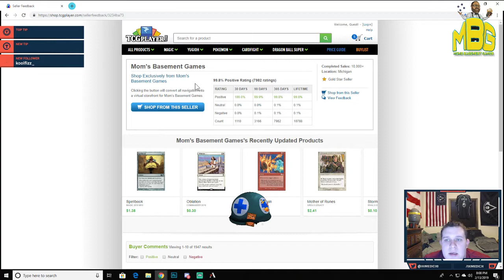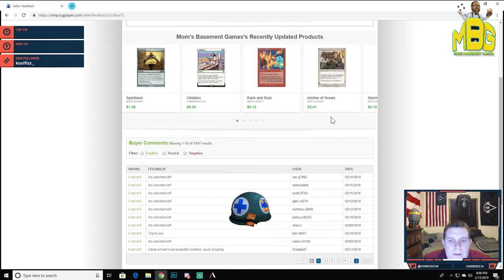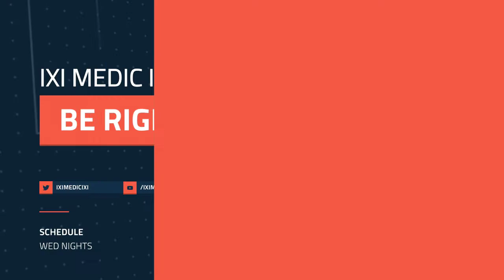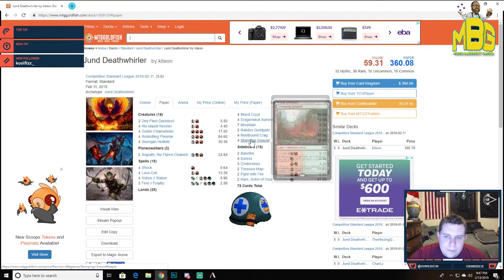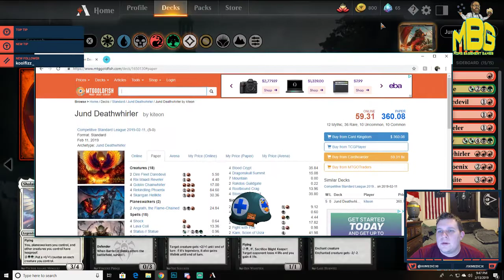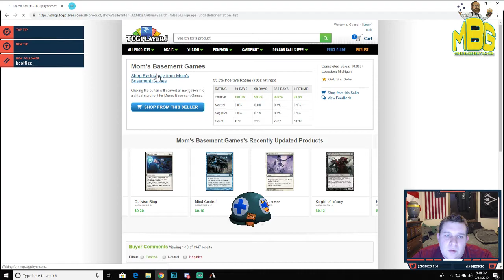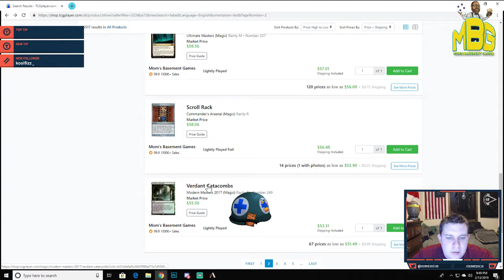Temur Drakes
IXI MEDIC IXI plays temur drakes then sultai control to try and find the better standard deck.

For any of your card buying needs, look us up